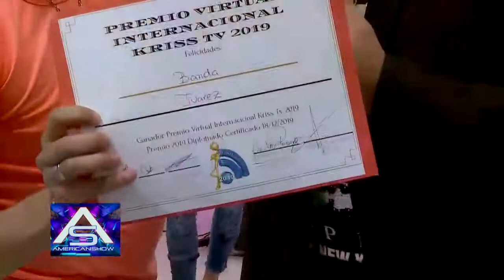OBSESIÓN- ALEX AVENTURA INTERNACIONAL - CIERRE DEL PROGRAMA AMERICAN SHOW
AMERICAN SHOW -
American Show
Auspicia
Prensa
Asistente Producción
Producción

☝🏼Tenemos más de 200 REPETICIONES SEMANALES POR PROGRAMA EN LA CADENA DE MEDIOS AMIGOS🤗
💎American Show:
🛑LaNuevaImagenTv Cabal425 Viernes 23Hs - Repe: Domingos 22 Hs.
🛑Roku ReinoUnido ,Canada ,España ,Mexico Portugal ,EstadosUnidos ,Colombia ,Chile ,Peru ,Ecuador ,CentroAmerica ,Y MÁS!!!
🛑TDA
🛑FMLANUEVA 103.1 - SAN MARTÍN- MENDOZA
🛑Canal7
🛑KrissTv
🛑PrensaVip
🛑ElMundoTropical
🛑ACSA
🛑CONAPE
🛑AcciónDePaz
🛑CPCP
🛑LikeMusic
🛑NightFest
🛑ModaVip
🛑VipInternacionalProducciones
🛑CnShow
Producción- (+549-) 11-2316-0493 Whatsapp